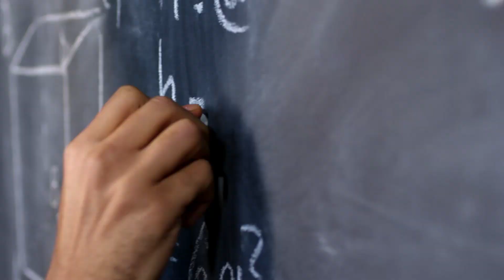How I Turned $20 Into $10,000 When I Was Broke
Making money is one of the biggest problems many of us face in 2024. In this video I cover how to make $10,000 fast when you're broke with no money. This video covers a variety of side hustles and methods in which you can use this step by step guide how to turn for example $20 into $10,000 very fast. These tools provided in this video can really change your life very fast can change your output on life very fast and make money online in 2024 or in person with many different side hustles that no one is talking about right now. This also gives the mindset it takes to truly take the next step.

How To Make $10,000 When You're BROKE

00:00 Introduction
00:15 Step #1 The Most Crucial Step
02:12 Step #2 Making Your First $2,500 Fast
03:10 Step #3 Explode Your Pockets With Money
04:05 Step #4 Making Money Without Trying
07:04 Step #5 Making Money In Your Sleep
08:48 Step #6 Making The Most Out Of Your Time

Equipment I use in my videos:
Camera(Sony A6400)
Monitor(Samsung Gaming 32 inch Monitor)
Studio Lights
Ring Light
Go Pro
Playstation 5
Playstation 5 Digital